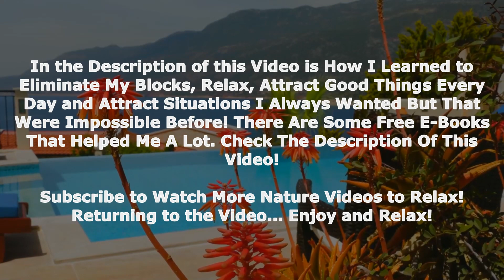Sound of Swimming Pool on the Beach to sleep deeply